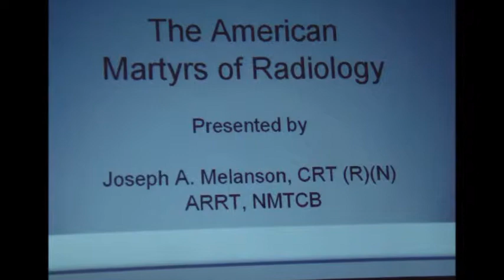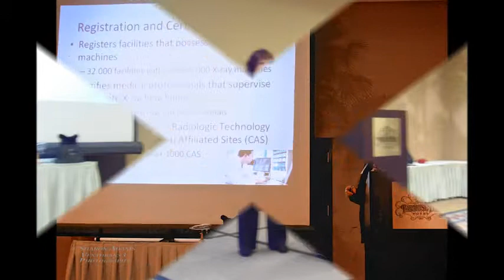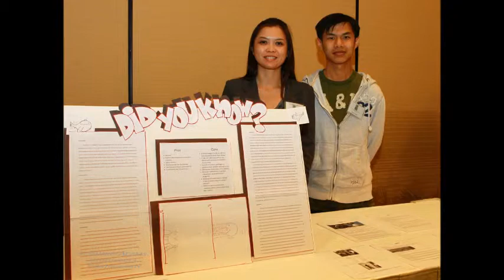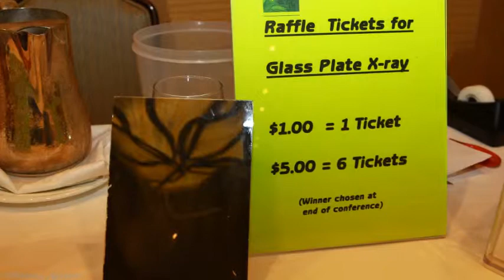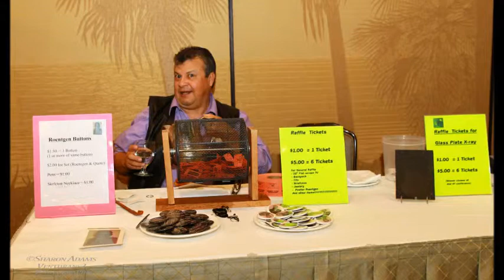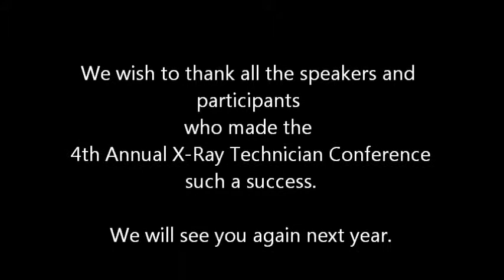2012 - X-Ray Conference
JEM Educational Services was established in 1995 to provide medical imaging classes and services to the Radiologic community.

Joseph A. Melanson, CRT, (R) (N) ARRT, NMTCB, the founder and owner has over 40 years of experience in the profession. Mr. Melanson has been the Director and Chief Instructor for Radiologic Technology, Nuclear Medicine Technology, and Limited Permit X-ray Technician programs since 1975.

The staff of JEM Educational Services, lead by Linda Ortega, MS, CRT, ARRT, (R) (CV) are experienced, knowledgable, professional instructors who are firmly grounded in the basics of medical imaging, while keeping abreast of current advances. All the while the staff of JEM Educational Services is keeping an eye on developing educational offerings for future medical imaging trends.

It is the desire and goal of the owner and staff of JEM Educational Services to offer
professionally related continuing education classes and career oriented programs which are relevant and up to date.